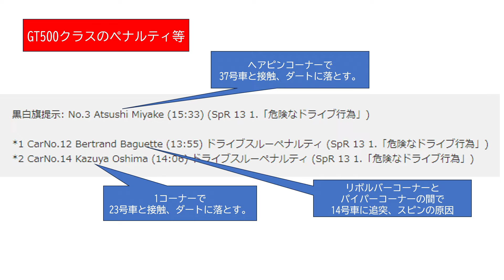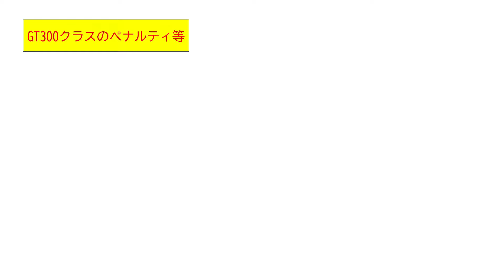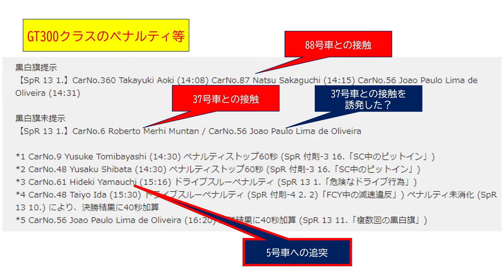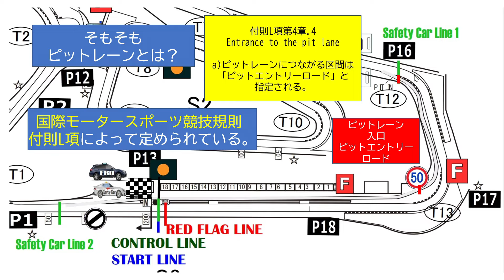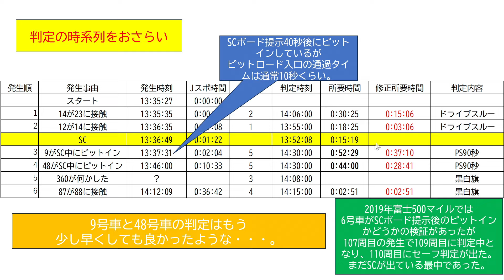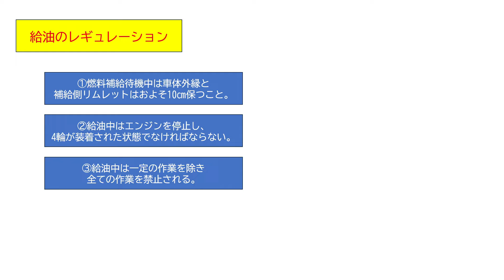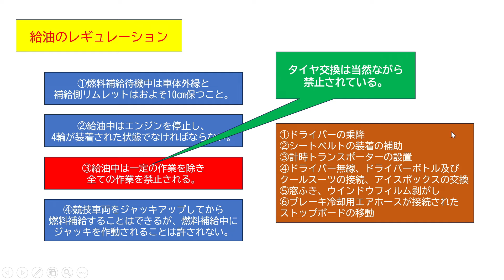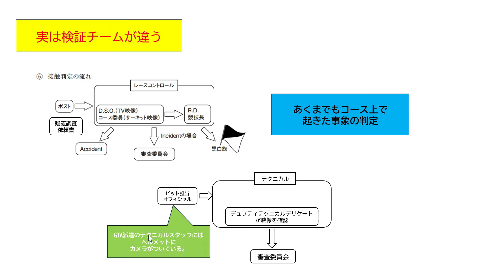SUPERGT TIMES 2024年4月25日号「岡山のペナルティの解説」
1年ぶりに動画作りました。ペナルティの解説ってたぶん誰もしてないんですよね・・・。